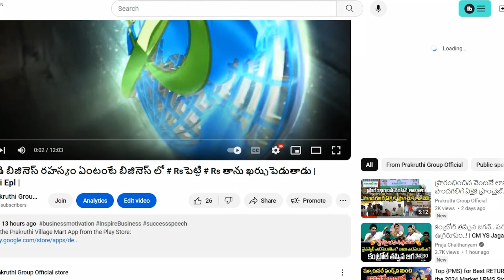టీంవర్క్ తో ఏదైనా సాధించగలమని ఈ అగ్గిపెట్టె ఆట చూసి తెలుసుకుందాం రండి! | Prakruthi EPL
It is the only Franchise Business That can generate profits immediately after starting

Thank You all members for watching!